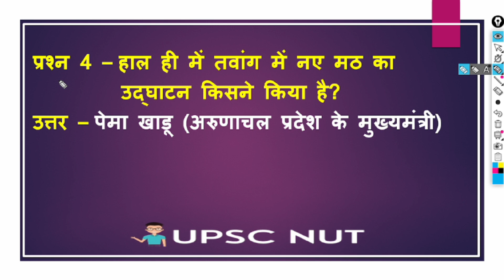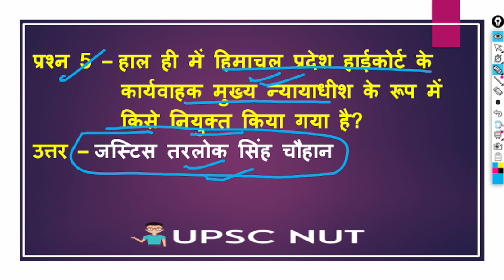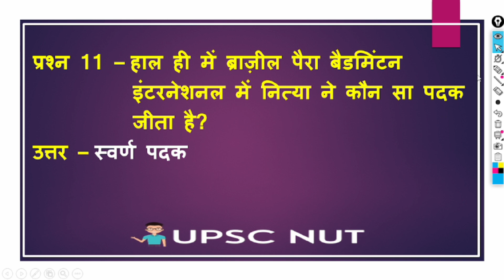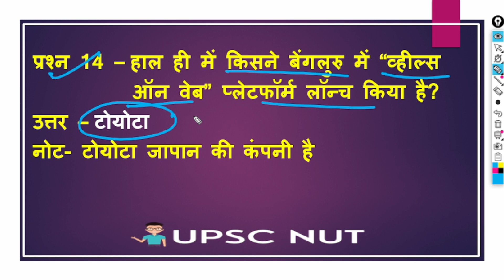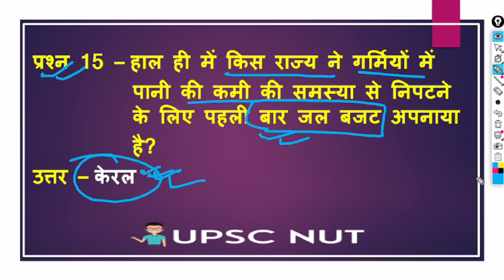DAILY CURRENT AFFAIRS 2023 | 20 APRIL 2023 | UPSC | IAS PCS | दैनिक करेंट अफ़ेयर्स | TARUN GUPTA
DAILY CURRENT AFFAIRS 2023 | 20 APRIL 2023 | Important Questions  | IAS PCS | करेंट अफ़ेयर्स | TARUN GUPTA  @UPSCNUT

DAILY CURRENT AFFAIRS 2023 | Important Questions | Competitive Exams | IAS PCS |करेंट अफ़ेयर्स

👉 MPPSC CURRENT AFFAIRS 2023 की वीडियो देखने के लिए लिंक पर Click करे ।

👉 DUNIYA A IS HAFTE ( UPSC SPECIAL) की वीडियो देखने के लिए लिंक पर Click करे ।

👉 UTTARAKHAND IN NEWS SHORT NOTES की वीडियो देखने के लिए लिंक पर
      Click करे ।

 • UKPSC IN NEWS SHO...

👉 MADHYA PRADESH IN NEWS SHORT NOTES की वीडियो देखने के लिए
      लिंक पर Click करे ।

 • MPPSC IN NEWS SHO...

👉 UTTAR PRADESH IN NEWS SHORT NOTES की वीडियो देखने के लिए लिंक

 • UPPSC IN NEWS SHO...

 • Today's G.K. || U...

 • MP PATWARI MANAGE...

 • UPSC NOTIFICATION...

👉 JOB (Sarkari Naukri) Notifications 🔔 की वीडियो देखने के लिए लिंक पर
      Click करे ।

 • JOBs Alert | UPSC...

 • SHORT NOTES UPSC/...

 • BUDGET || UPSC NUT

Your Quires --
current affairs,
current affairs today,
news today,
today news,
mppsc,
mppatwari,
mppatwarigeneralmanagement,
generalmanagement,
mp patwari mcq,
mp patwari important mcq,
mp patwari syllabus,
up patwari,
mp management 2023,
patwari mcq,
general management,
patwari upscnut,
patwari mcq 2023,
general management 2023,
mp gk,
mp current,
mp patwari date kab aayegi,
mp patwari exam date,
mp patwari admit card,
mp patwari top mcq,
management top mcq,
upscnut,
quiz mcq ,
current affairs,
currest affairs today,
news today,
today news,
up township policy,
uttar pradesh township policy 2023,
up yogi,
up yogi baba,
up budget 2023,
up current affairs,
up sarkar,
up buldoger,
quiz mcq,
uptet current affairs,